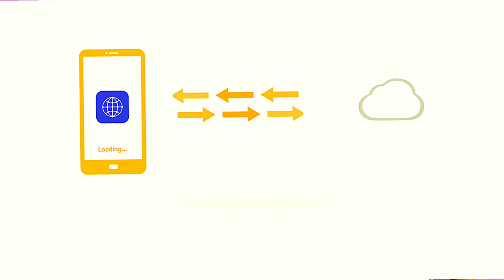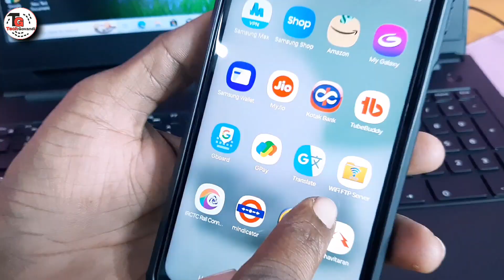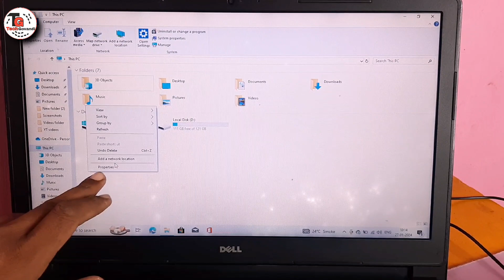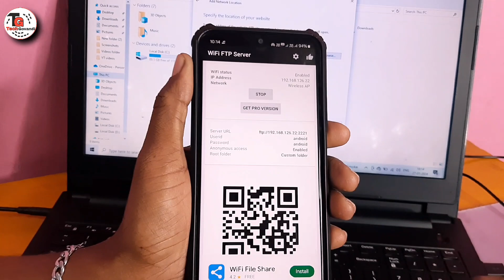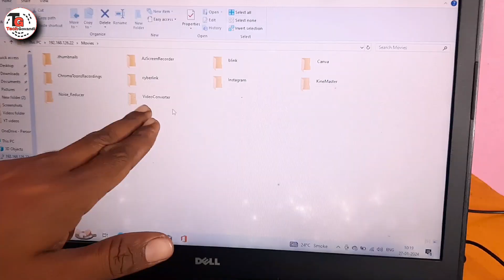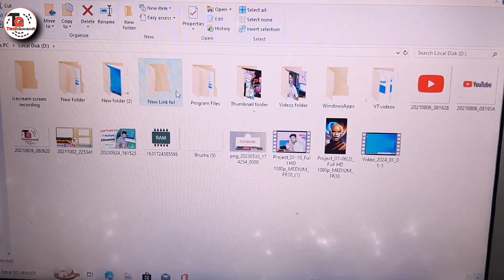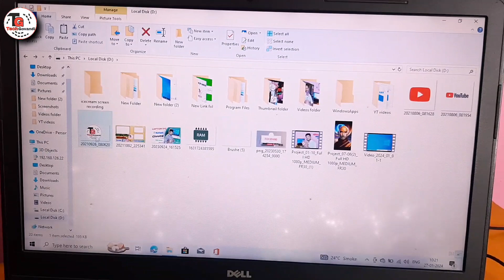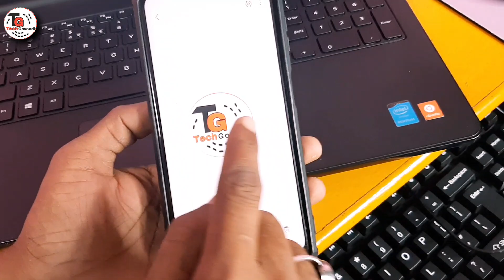DATA transfer kaise kare wirelessly❓| FTP app से डेटा ट्रांसफर कैसे करें Mobile से Laptop या PC में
Hello Doston 🙏💕
ish video ke through se main apko ye bataunga ki bina kisi data cable ke wirlessly data ko transfer kaise karte hai FTP Wirless app ke help se o main apko is video me explane karne wala hoon.

transfer any file mobile to laptop
data transfer mobile to laptop wireless in 2024
google nearby share in windows
computer se mobile me file transfer kaise kare without data cable
how to share file mobile to laptop
google free wireless data sharing
FTP server se data transfer kaise kare
how transfer data from FTP server app
ftp serve kaise use kare
FTP Server tutorial explained in hindi
how to work ftp server

Shamshad Ansari
From - Govandi, Mumbai Maharashtara [ India ]